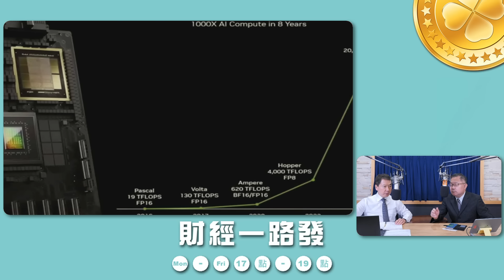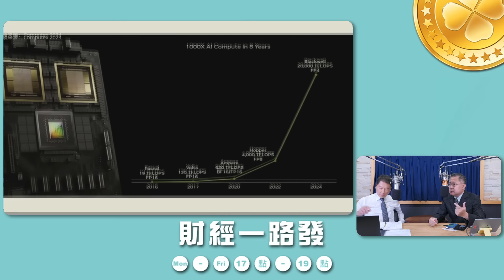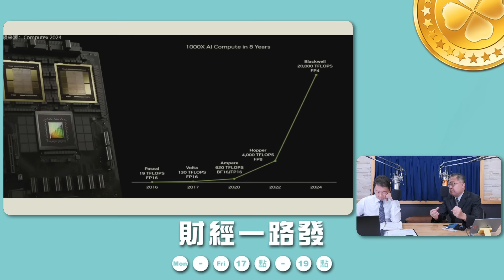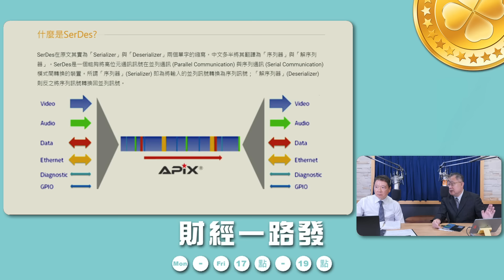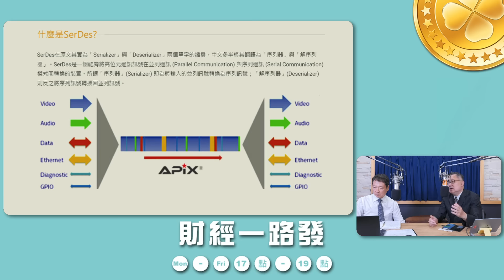'24.06.14【豐富│財經一路發】阿文師(連乾文)分析「蘋果市值超越微軟省思」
主持人：阮慕驊
來賓：資深證券分析師 連乾文 (阿文師)
主題：蘋果市值超越微軟省思

🈲主持人及來賓無LINE群組、無代操作投資，請小心金融詐騙！

📱阮慕驊【選股一路發】APP
挑好股、避風險、學觀念
三步驟複製阮大哥投資SOP！